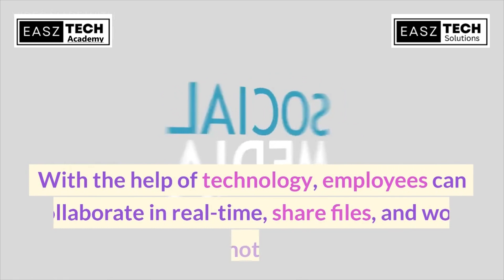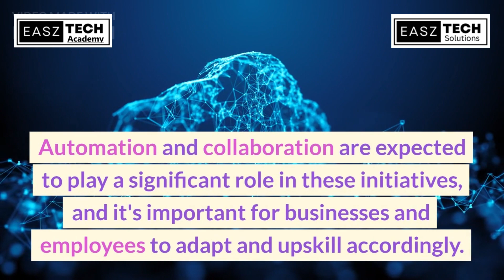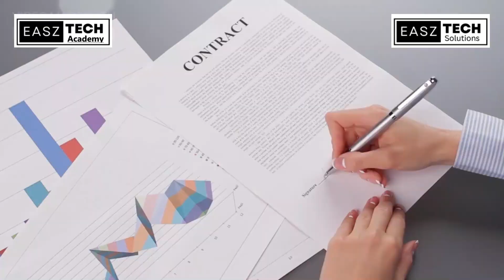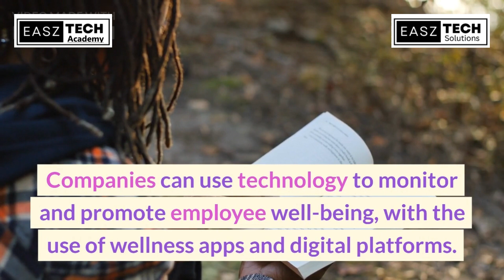Future of Work: Automation & Collaboration in the Digital Era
Description: Discover how AI and robotics are reshaping work in the digital era. Uncover the potential of human-machine collaboration and the importance of upskilling. Explore the impact on the Middle East, specifically UAE and Saudi Arabia.

Question Section:

How is automation transforming job roles in the digital era?
What are the benefits and challenges of human-machine collaboration?
How can individuals upskill to thrive in the future of work?
What is the role of AI and robotics in reshaping workplace dynamics?
What are the specific impacts of automation and collaboration in the Middle East, particularly UAE and Saudi Arabia?